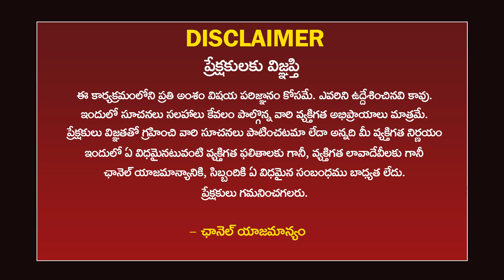కుక్కలు కాకులకి ఆత్మలు కనిపిస్తాయి|Importance of Sakunalu|darma sandehalu|KARUNAMMA